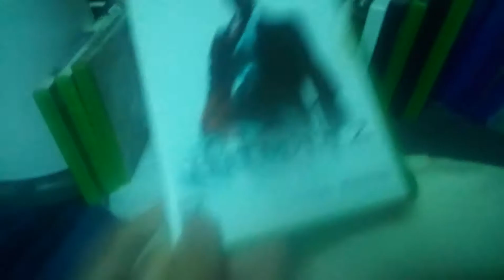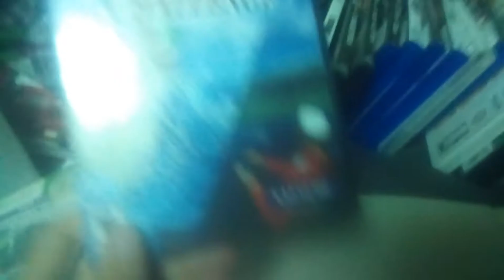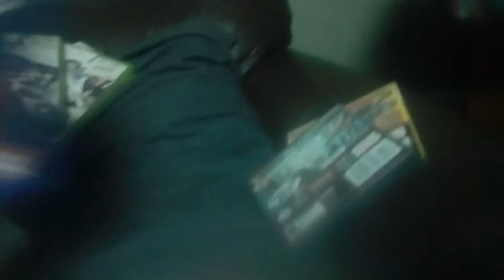Video Game Pickups While In Detroit